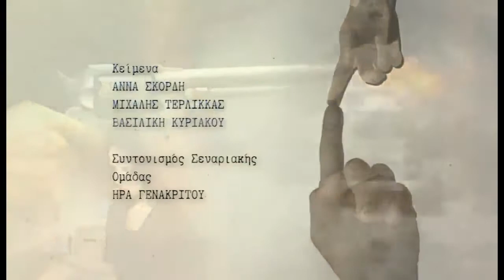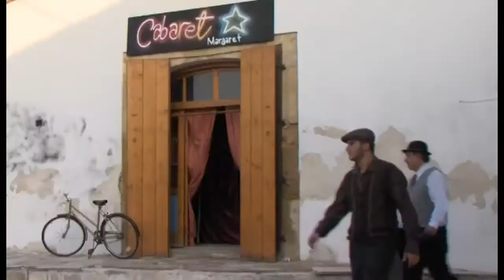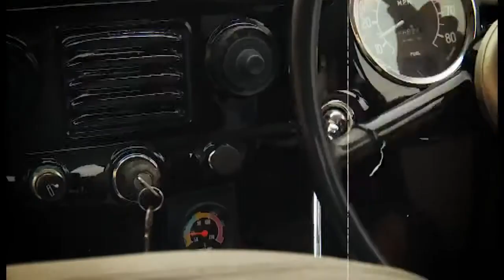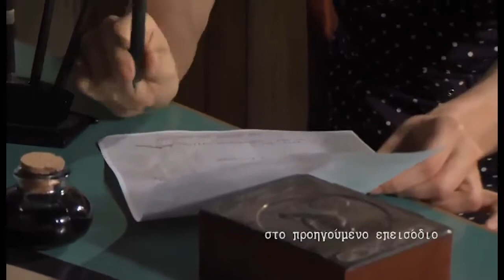ΓΑΛΑΤΕΙΑ E254 (15/11/2017)